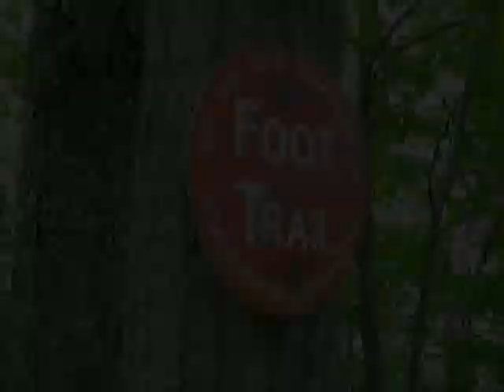15 - Backpacking - Devil's Path - Communication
Communication from the backcountry has definitely evolved with technology like SPOT.